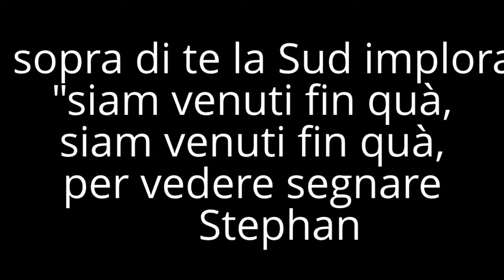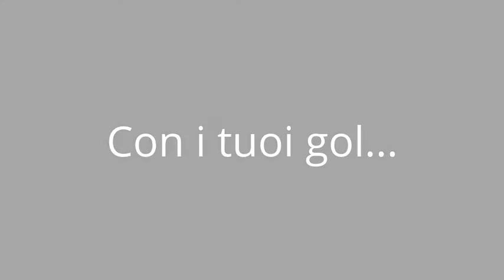Stephan El Shaarawy.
Video fatto per una giovane promessa nascente:El Shaarawy.